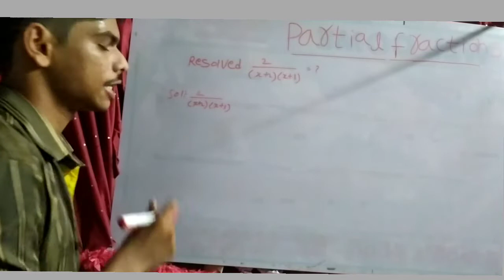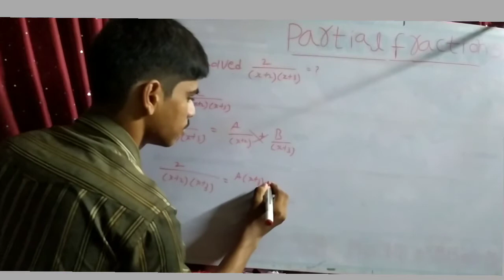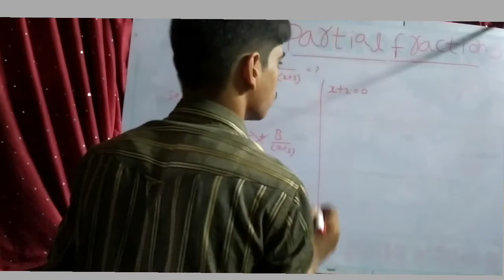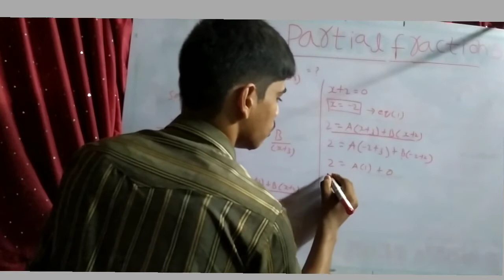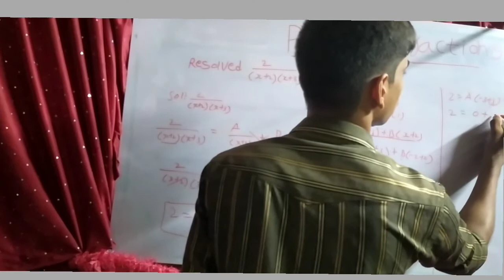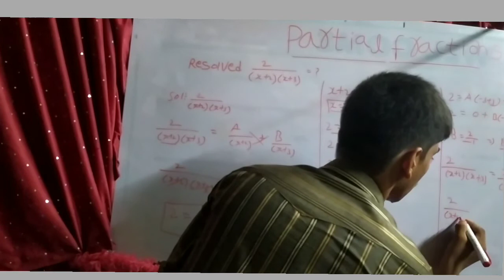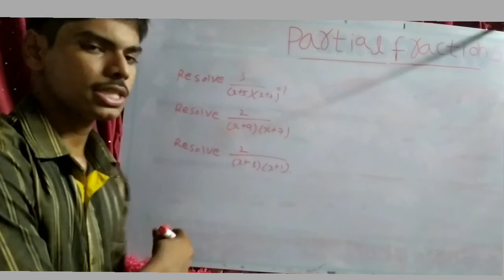How to solve Partial fractions in Telugu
Mech study centre,diploma mechanical engineering and intermediate combination problems#